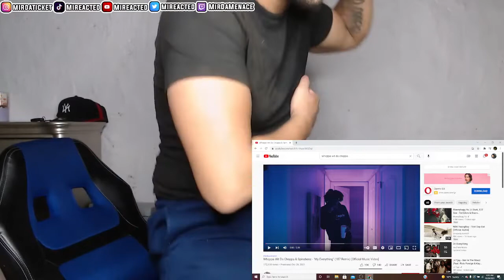Whoppa Wit Da Choppa & Spinabenz - “My Everything” (REACTION!!!!)